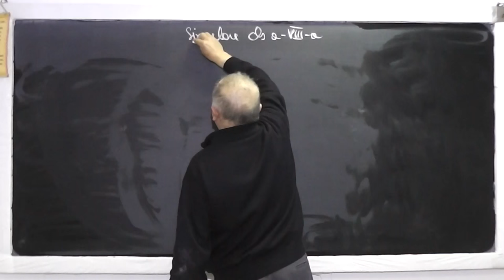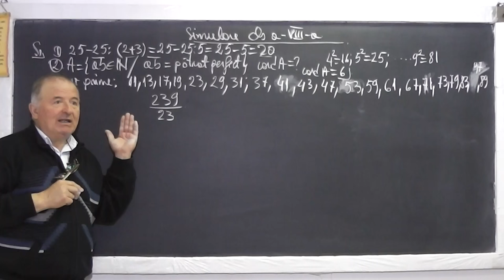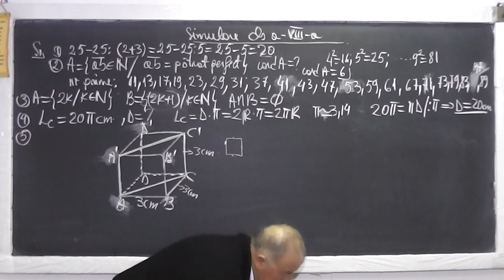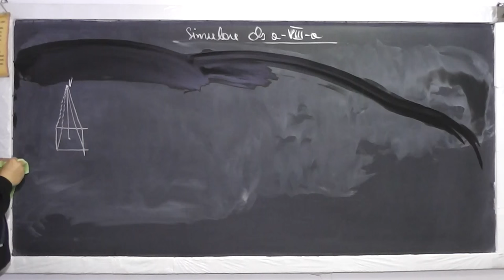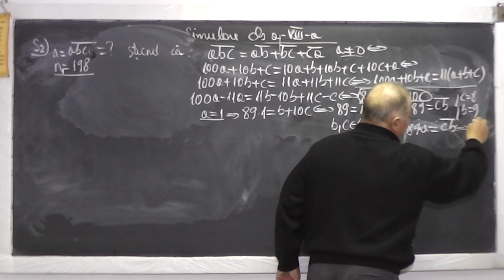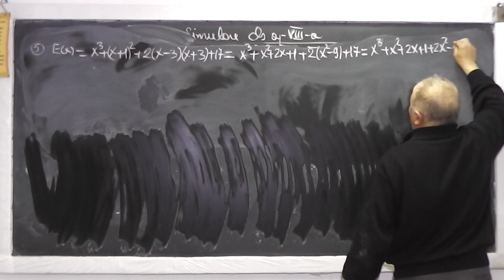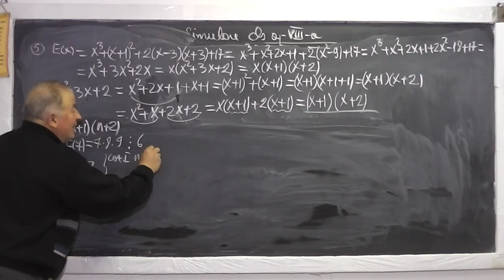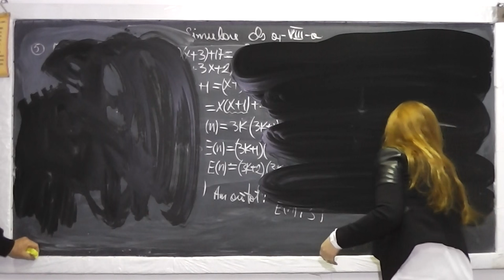1/2 Lectia 908 - Rezolvam subiectele de la simularea nationala 2016 la clasa 8 cu elevi din Clasa 7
Aceste lectii sunt sustinute de voi si daca va sunt utile, as aprecia un Like, Share, Comment - In aceasta lectie de matematica pe care o puteti vedea in direct si pe rezolvam si discutam subiectele de la simularea din 2016 la clasa a VIII-a, cu elevi din clasa a VII-a. Acolo unde materia ii depaseste, ii ajut eu.